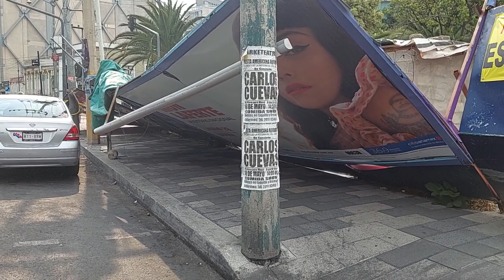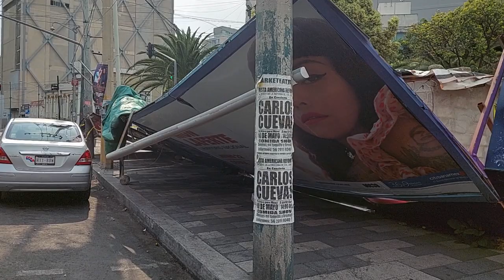Tormenta de arena derrumba valla de estacionamiento en la cdmx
Domingo 22 de mayo en la cdmx se registra una tormenta de arena,en algunas zonas derrumbó vallas y árboles.